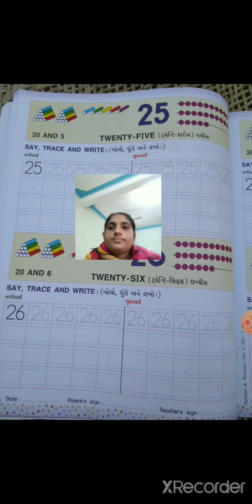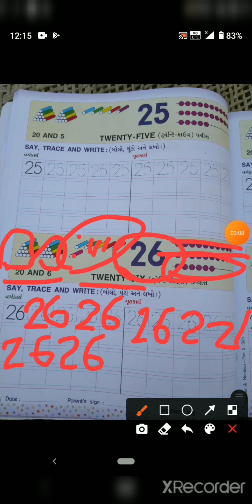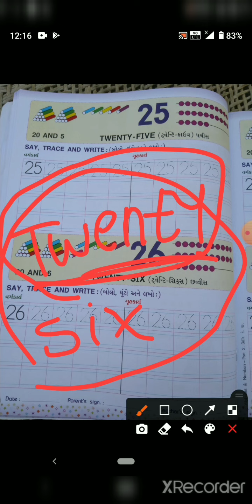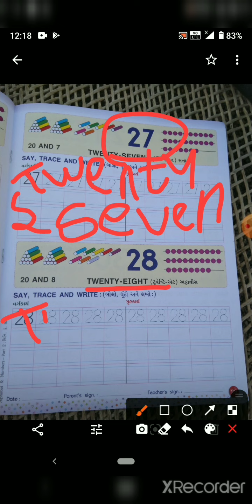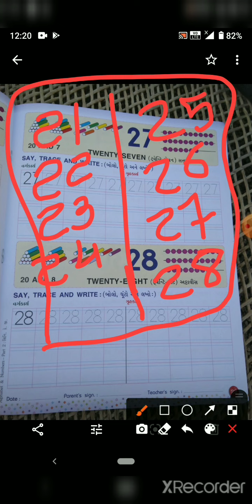s k g english page no 28 29